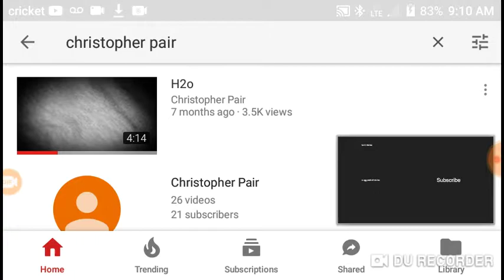Imma. Low. Rider